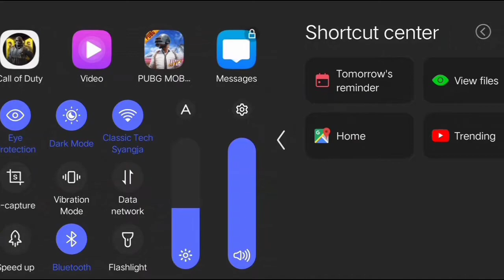CALL OF DUTY || 13 KILL IN FIRST MATCH FULL RUSH GAME PLAY